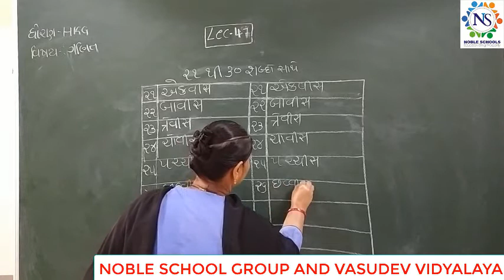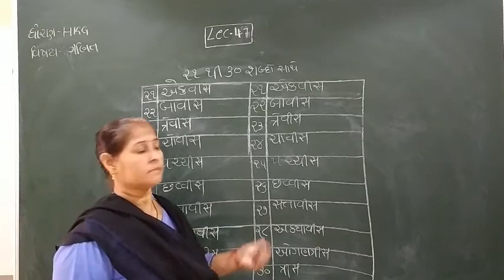Standard - HKG Ganit Semester - 2 Lecture - 47 By Rakshitamadam